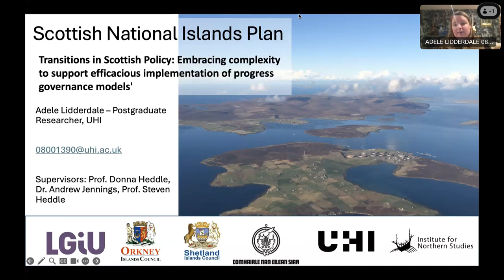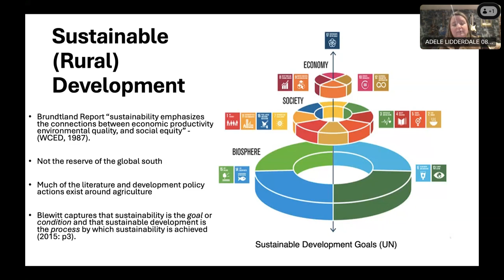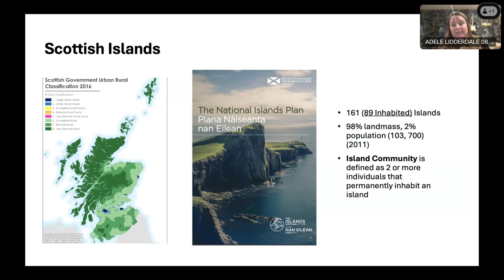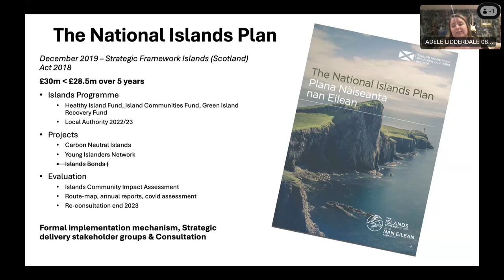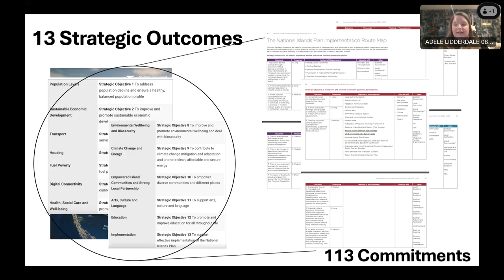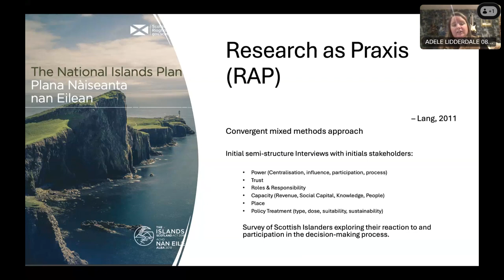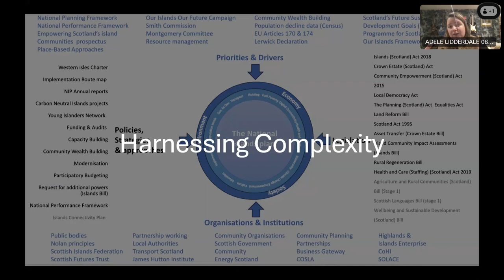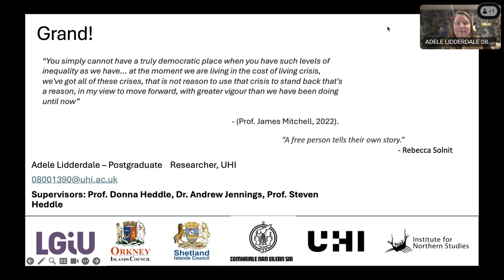Scottish National Islands Plan with Adele Lidderdale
'Transitions in Scottish Policy: Embracing complexity to support efficacious implementation of progress governance models' with Adele Lidderdale

Part of the INS Online Seminar Series

Following on from the successful Our Islands, Our Future campaign led by island local authorities who were instrumental in stimulating the passing of the Islands (Scotland) Act 2018 (the Act) enshrining the rights of islanders in Scots law. This has resulted in a variety of provisions for island proofing policy being created by public bodies in Scotland and a framework for delivery that is the Scottish National Islands Plan (the Plan) published a year after the Act in 2019 in an attempt to tackle ‘wicked problems’ in the Scottish islands that remain resistant to interventions.

Despite the ground up origins of the inception of islands specific policy and a broad agreeance on the principles declared in both the Act and the Plan, implementation of the Plan has been variable. With new strategies being explored from the top down and novel linkages between actors being trialled can drawing on the principles of complex evaluation and investigating the role that context plays in the islands support implementation?

Appraisal of key policy actors in addition to the shape and orientation of social networks in the Scottish island context may help uncover insights into the governance network in this progressive policy application. In turn this can support more meaningful engagement island specific governance discourses leading to better policy outcomes transforming the way in which policy interacts with the islands and vice-versa.